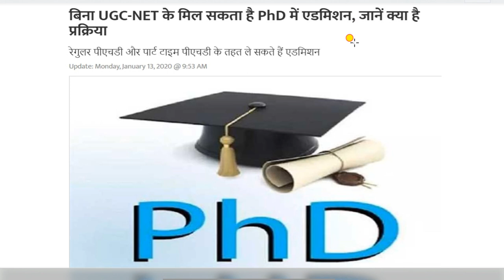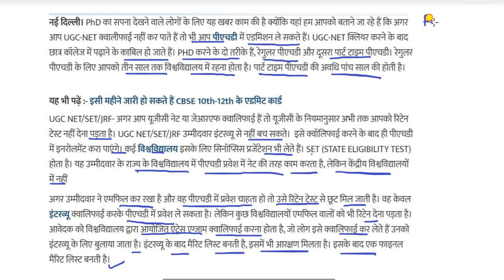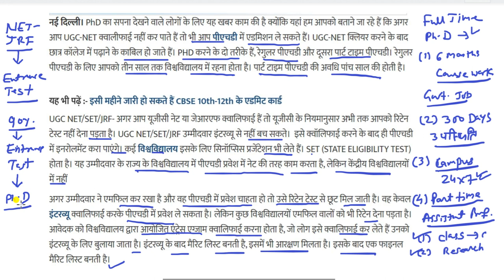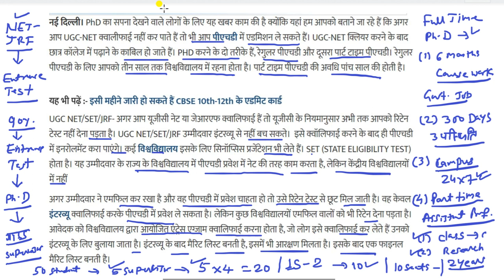पीएचडी (PhD) कौन कर सकता है? | बिना NTA UGC NET-JRF SAT के भी कर सकते है PhD and MPhil | Good News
Our Mission of Law Order and Civil Rights Channel :
nta ugc net june 2020, target ctet exam, nav (new) classes net exam, railway crackers, quick support, gk study adda, crazy gk trick, all exam guide, ssc exam preparation,